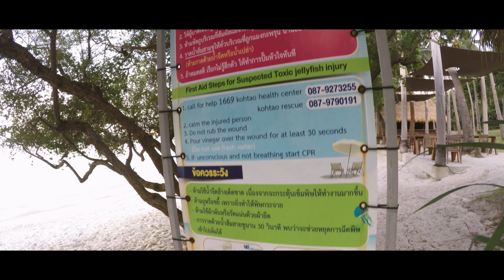Koh Tao - Haad Tien Beach Resort sembriamo in viaggio di nozze - Thailandia Vlog #10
ITA:
In questo video vedrete come si sta all’Haad Tien Beach Resort boutique hotel situato a sud est dell’isola su una lingua di spiaggia corallina lunga qualche centinaio di metri.

È composto da 70 ville che si amalgamano perfettamente con la natura circostante, costruite in legno e con tetto di paglia, offrono al loro interno uno stile thailandese moderno. Abbiamo scelto di soggiornare in Castaway Beach Villa, una villetta con giardinetto privato proprio sulla spiaggia. Un sogno da come potrete vedere.
Anche le altre tipologie di camera sono molto belle in aree più riservate.
Tutte le camere offrono TV, minibar, Wi-Fi, macchinetta per caffè, teli mare e asciugacapelli.

Se volete contenere il budget, c’è la possibilità si soggiornare all' Haad Tien Beach Club. Si trova nella parte alta dell’area del resort in un complesso tipo palazzo dove ci sono 75 camere di diverse categorie tutte molto semplici e un po’ più alla portata.

Ci sono 2 piscine, un beach bar, un ristorante e bar e la Tien Spa.
Koh Tao è una meta molto apprezzata per il diving e snorkeling, è presente anche un centro diving dove poter seguire dei corsi.

La sera non c’è tantissimo da fare al resort, quindi se siete alla ricerca della movida, non è forse la struttura più indicata. È comunque possibile prendere la navetta dell’albergo per il paese (a orari stabiliti) e lì affittare uno scooter. Fate attenzione però che spesso i mezzi non sono ben tenuti e revisionati, non sono assicurati e gli incidenti, soprattutto con i turisti sono molto frequenti.

La spiaggia è formata da molti coralli, vi consigliamo quindi di portarvi delle scarpette da poter utilizzare anche in acqua. L’acqua è molto bella al mattino presto, nel pomeriggio si intorbidisce ma è sempre piacevole bagnarsi in quel brodino. In alcuni periodi ci sono le meduse ma è un po’ come il tempo, va a fortuna.

Personalmente ci siamo trovati molto bene, la location, la camera e il cibo sono stati super ed è un luogo super consigliato per i viaggi di nozze o comunque romantici.

ENG:
In this video you will see how we had a great time at the Haad Tien Beach Resort boutique hotel located in the south east of the island on a strip of coral beach a few hundred meters long.

It consists of 70 villas that blend perfectly with the surrounding nature, built in wood and with thatched roof. We chose to stay in Castaway Beach Villa, a villa with a private garden right on the beach. The other room types are also very nice in more reserved areas.
All rooms offer TVs, minibars, Wi-Fi, coffeemakers, beach towels, and hairdryers.

There is the possibility to stay at the Haad Tien Beach Club at lower price. It is located in the upper part of the resort's area.

There are 2 swimming pools, a beach bar, a restaurant and bar,  the Tien Spa and diving centre.

The beach is made up of many corals, so we recommend that you bring some shoes that you can also use in the water.

Personally we had a very good time, the location, the room and the food were super and it is a super recommended place for honeymoons or romantic trips.

POL:
W tym odcinku zobaczycie  jak wspaniale spędziliśmy czas w ośrodku Haad Tien Beach Resort usytuowanym na południowo-wschodnim wybrzeżu wyspy, przy koralowej plaży długości około stu metrów.
Składa się on z 70 domków perfekcyjnie łączących się z otaczającą przyrodą, zbudowanych z drewna i ze słomianym dachami, ofiarowując wnętrza drewniane w wyszukanym i nowoczesnym tajlandzkim stylu. My wybraliśmy pobyt w Castaway Beach Villa, domek z prywatnym ogródkiem na plaży. Istne marzenie, jak zobaczycie!
Również inne rodzaje pokoi są piękne i położone w odosobnionych miejscach. Wszystkie pokoje mają TV, minibar, Wi-Fi, maszynki do kawy, ręczniki plażowe i suszarki do włosów.
Jeśli chcecie zaoszczędzić, jest możliwość zamieszkania w Haad Tien Beach Club. Znajduje się on w górnej części ośrodka w kompleksie typu budynek, w którym znajduje się 75 pokoi różnych kategorii, mniej wyszukanych i tańszych.
Są również 2 baseny, bar na plaży, restauracja i bar i Tien Spa.

Koh Tao jest bardzo cenione i sławne jako miejsce do nurkowania i do obserwacji zdumiewającego bogactwa podwodnego. Jest tam rownież Centrum Nurkowania gdzie można zrobić kurs nurkowania z butlami tlenowymi.

Wieczorem nie ma wielu rozrywek w Ośrodku, wiec jeśli szukacie nocnego życia to może nie jest to odpowiednie miejsce. W każdym razie można skorzystać z hotelowego transportu (o określonych godzinach) do miasta i tam wynająć skuter. Ale uwaga, środki lokomocji często nie są zbyt dobrze utrzymane i kontrolowane, nie są ubezpieczone, a wypadki, szczególnie wśród turystów, są bardzo częste.

Plaża jest uformowana z korala, radzimy więc zaopatrzyć się w buty do używania rownież w wodzie.

Nam było tam bardzo dobrze, pozycja, pokój, jedzenie... wszystko super! I gorąco polecamy to miejsce na podróże poślubne i inne romantyczne wycieczki.

Giorno 9 del nostro viaggio di 13 giorni in Thailandia & Cambogia 2017